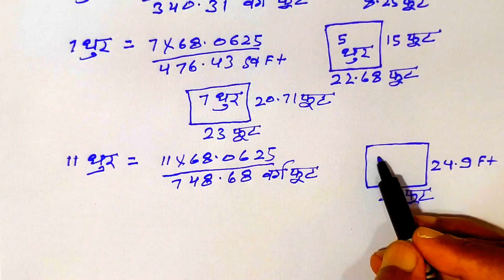1 dhur, 5 dhur 11 dhu.25 dhur =?1 धुर, 5 धुर, 7 धुर, 11धुर, 25 धुर प्लाट कितना लम्बाई-चौड़ाई होता है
1नहेक्टेयर में 250 डिसमित तब